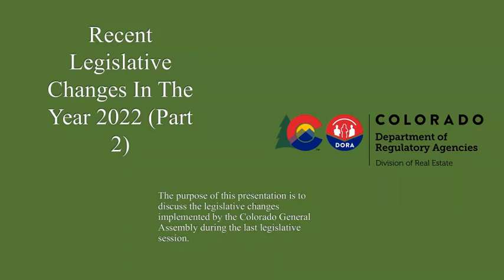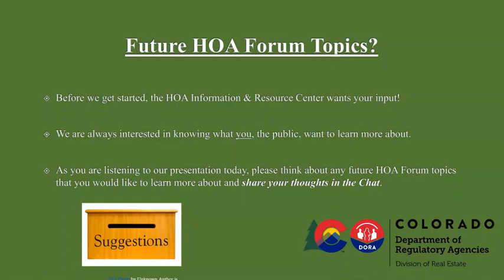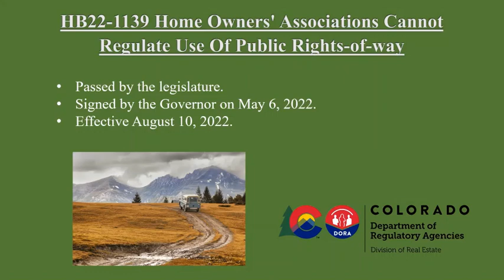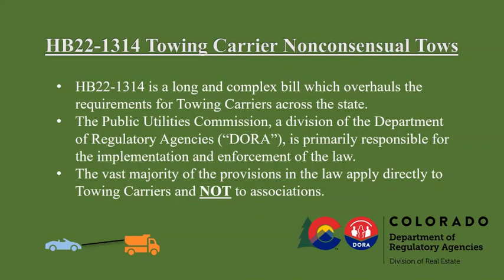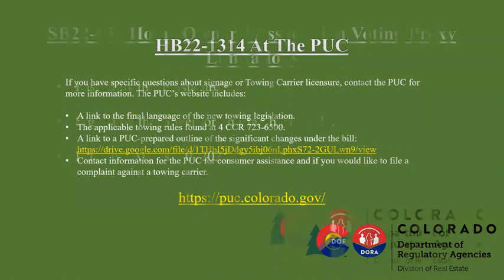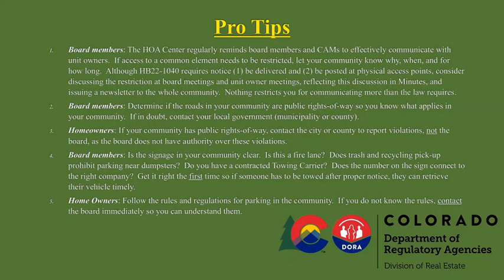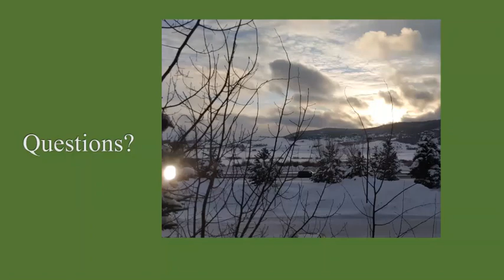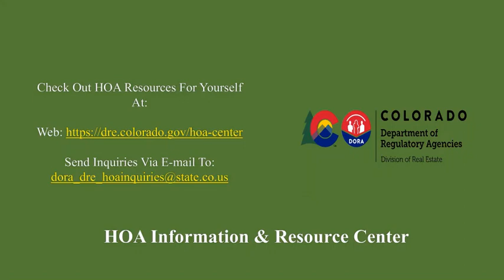January 20, 2023: Recent Legislative Changes in 2022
The HOA Information & Resource Center will hold a webinar to discuss the legislative changes implemented by the Colorado General Assembly during the last legislative session (2022).